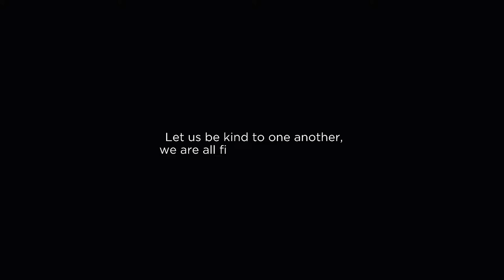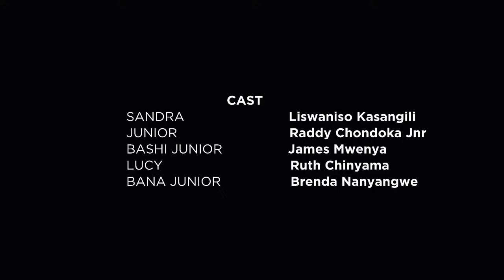Life of An Orphan | Lucy And Her Mother | Their Story is Our Story | BigStep Media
Lucy and her mother planning to get rid of Sandra out of the house. Their Story is Our Story.